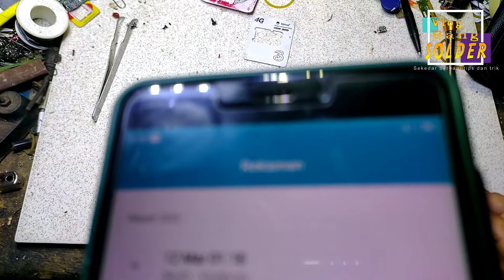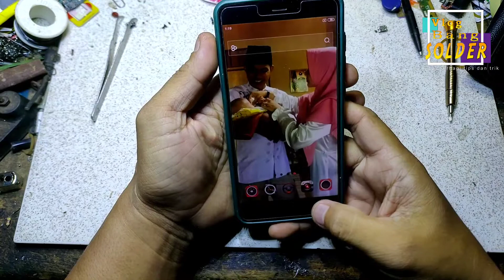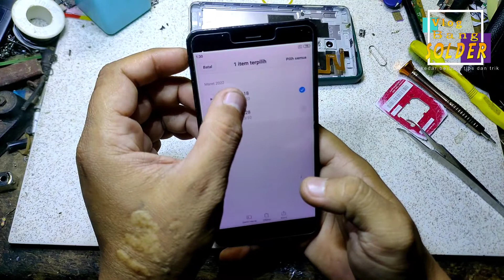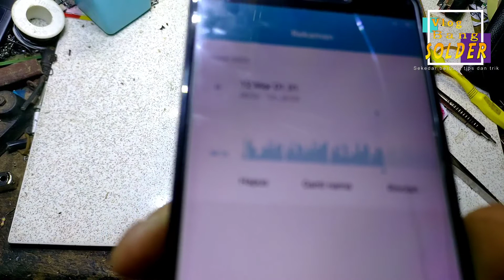memperbaiki xiaomi redmi di telpon suara kmeresek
memperbaiki xiaomi redmi note 4 suara kmeresek / pecah
video kali ini, saya memperbaiki sebuah handphone dari xiaomi redmi note 4 dengan kerusakan, saat di telpon dan merekam video suaranya berisik dan tidak jelas karena muncul suara kmeresek seperti suara radio rusak. dan ternyata memperbaikinya cukup mudah. untuk lebih jelasnya, silahkan tonton video ini sampai selesai.
terima kasih